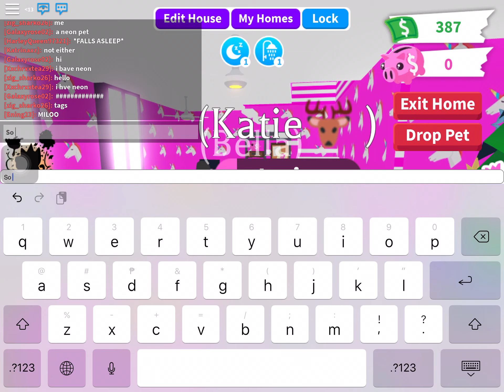Glitches in adopt me!